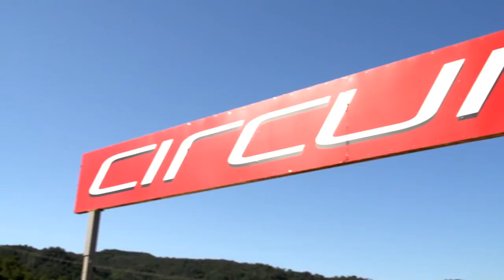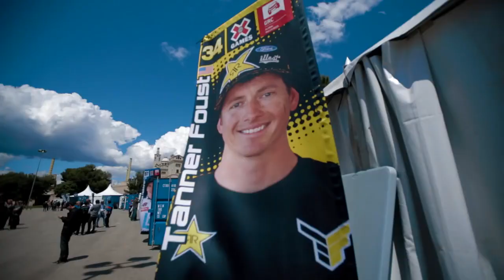X Games Barcelona | Tanner Foust Life in the Foust Lane EP 202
(2013) We headed to Barcelona for the X Games and an update on things at home.

Facebook & Twitter @tannerfoustracing